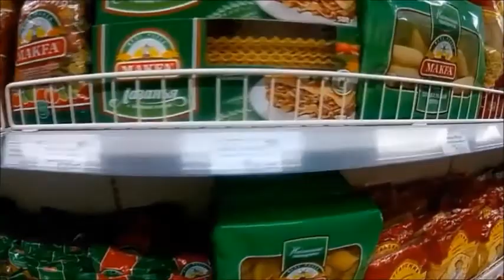Алчевск(#3)ЛНР_январь_2018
Прогулка, город, магазин "Арбат", рисованные сердечки...